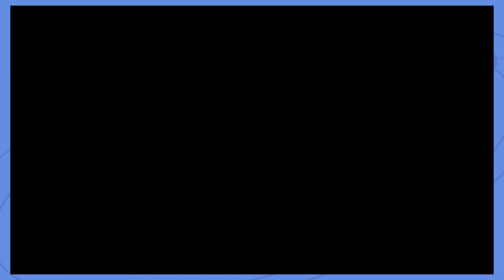"It's late, let me die" | Minecraft Random Moments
In this episode, Kyle and Ramon finally are able to record together! And when they do what happens? Confusion, fun, and chips.

We kinda are in a bind right now, things are happening and we will try our best to provide content more consistently than we have right now. We hope you'll look forward to all of that!

Crewmates
Kyle ► @faultyrocketprod
Ramon